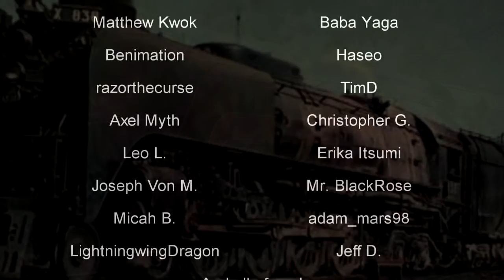A Train Ran Into a Tank 🚂 The Forst Zinna Rail Disaster 🚂 History in the Dark 🚂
In 1988, in East Germany, as the Cold War was in its last days, an express train was heading down the line near Forst Zinna: a Soviet military base. A T-64A tank found its way on to the tracks just as the train came along, and the rest is history.